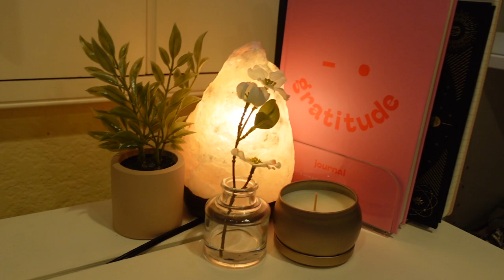we took the puppy shopping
NEW DRINKING GAME: take a sip every time I say "CUTE" 😳